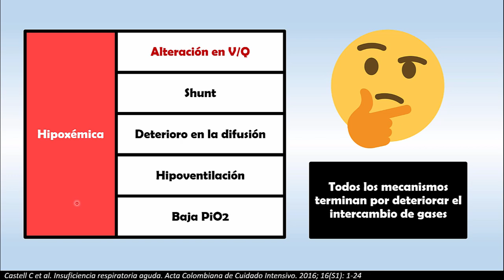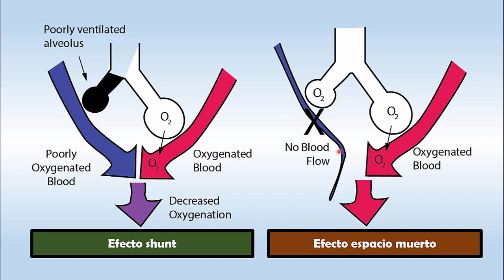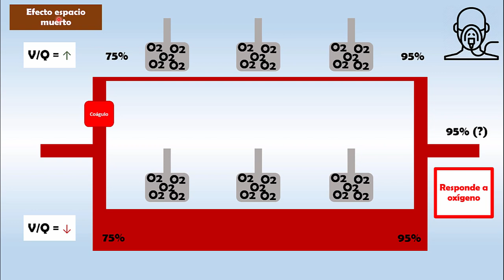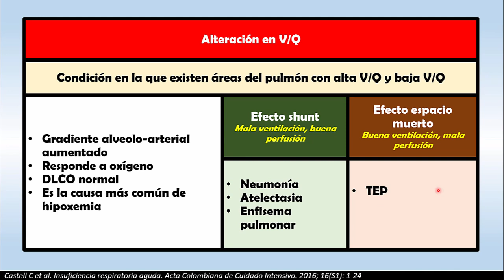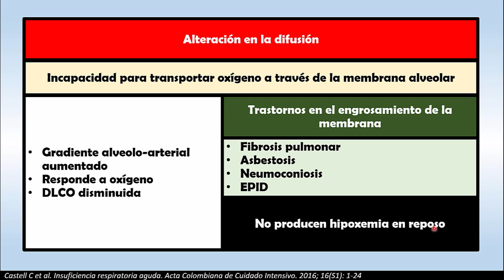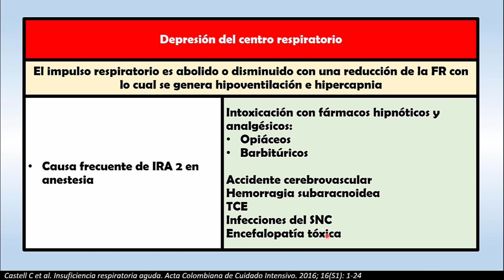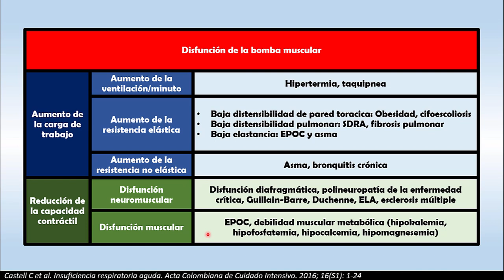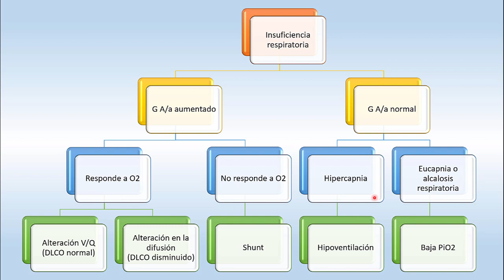INSUFICIENCIA RESPIRATORIA AGUDA - Fisiopatología (Parte 2)